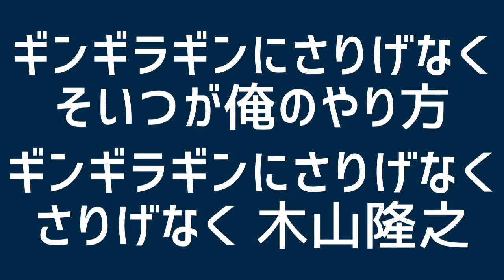2016 愛媛FC 監督チャント 木山隆之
ギンギラギンに さりげなく
そいつが俺のやり方

さりげなく 木山隆之